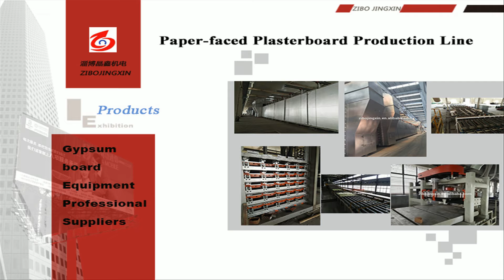gypsum board making machine，gypsum making machine，gypsum board machinery，plasterboard making machine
gypsum board making machine-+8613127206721，gypsum making machine，gypsum board machinery，plasterboard making machinegypsum board production line，paper gypsum/plaster board production line，gypsum board production line

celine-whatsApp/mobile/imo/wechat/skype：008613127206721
 Gypsum Plaster Powder Making Machine ，Plaster of Paris Gypsum Plaster Powder Machinery

The cutting machine adopts low backlash servo reducer motor (SEW) to ensure the length of the board is accurate and the error is less than 2mm. The blade has its own cleaning system, and the blade can be cleaned by itself to ensure no error.
The parameters of the plasterboard production line are as follows:
1)  Production capacity:
5 million ~30 million square meter per year.
2)  Final product variety:
 Common paper-faced plasterboard
 Fire resistance paper-covered plasterboard,
 Water resistance paper-covered plasterboard.
3) Product specification:
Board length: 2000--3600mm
Board width: 1200mm、1220mm
Board thickness: 8--25mm
general gypsum plaster board length 2400mm, width 1200mm, thickness 9.5mm.
4) Fuel variety: Coal,natural gas,or diesel
5)Consists parts of production line: Wet end equipment, dryer, dry end equipment
6)Machine configuration: motor direct connection with gear box: Germany SEW. Inverter: Siemens,
PLC: Siemens, control cabinet and other electric parts brand (Siemens, Schneider and Omron)
Burner brand: America Eclipse
paper faced gypsum drywall board machine，gypsum board making machine，gypsum panel /board equipment
Plasterboard Production Line /Gypsum Board Production Equipment with Knauf Technology Supplier